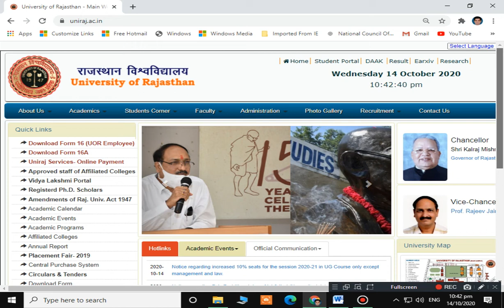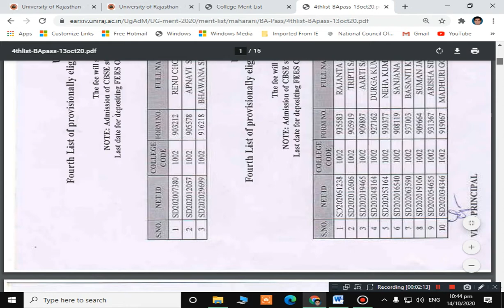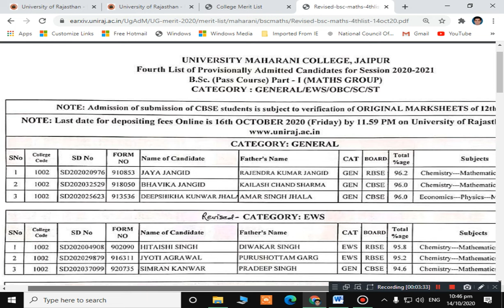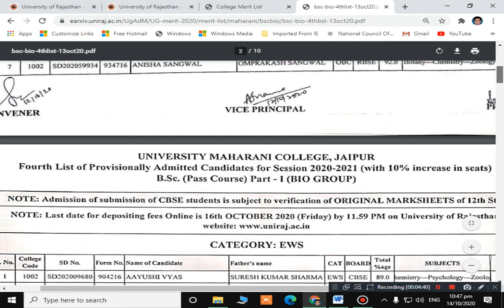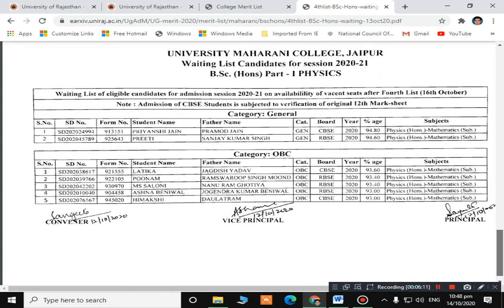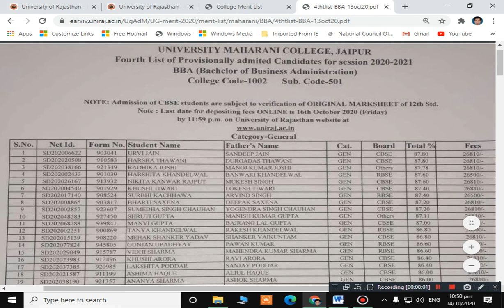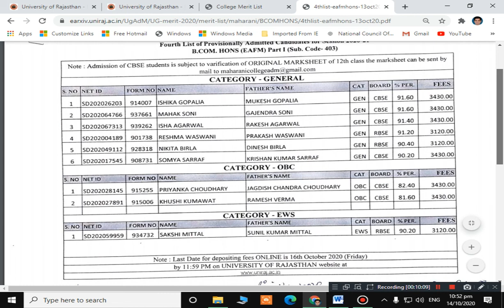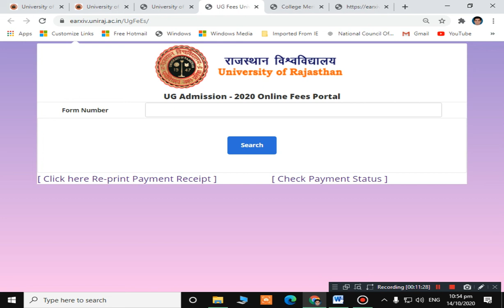FOURTH Merit List University Maharani College ADMISSION SESSION 2020-21| UOR, JAIPUR